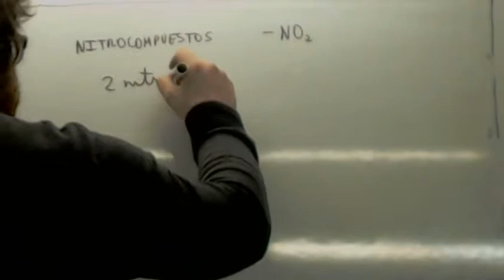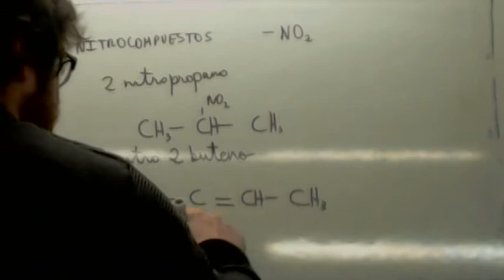Formulacion organica Nitroderivados Usero